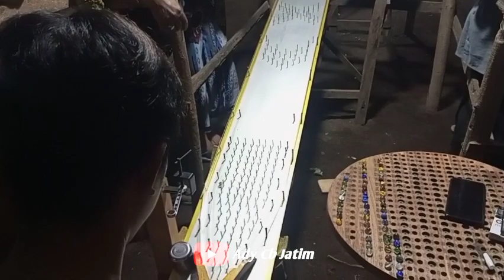Lomba balap kelereng Situbondo